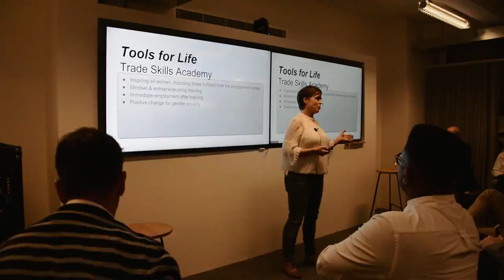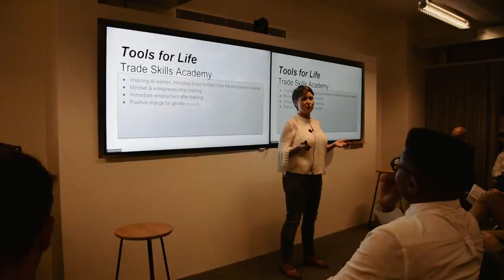Tools For Life Trade Skills Academy Pitch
Christina Valentine: Tools for Life Trade Skills Academy for Women Pitch at the Developer Pitch Event.